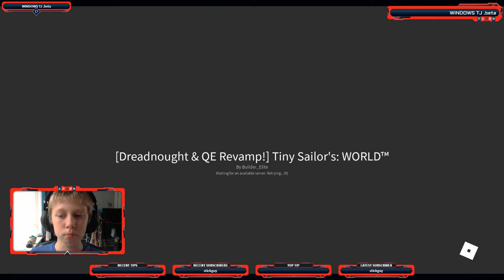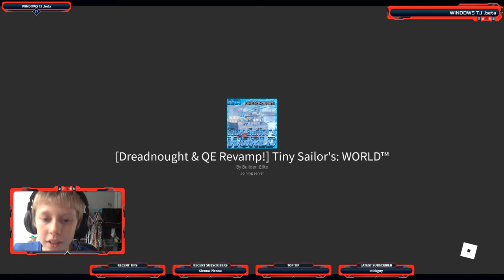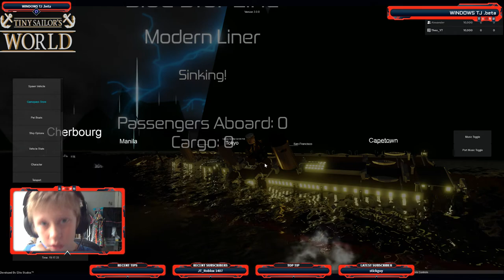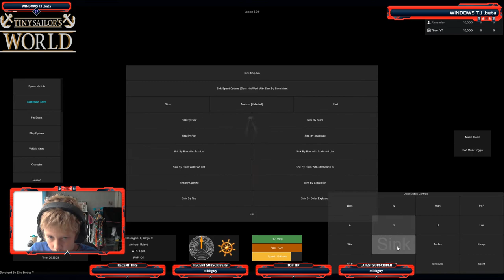50 subscriber video special!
thank you to everybody who susbcribed!